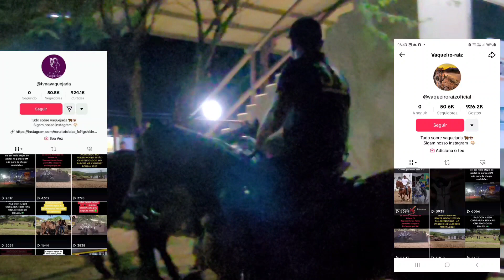ESCOBAR FIT ×THIAGO GONZAGA JA ESTA CLASSIFICADO NO PARQUE BM CATEGORIA AMADOR